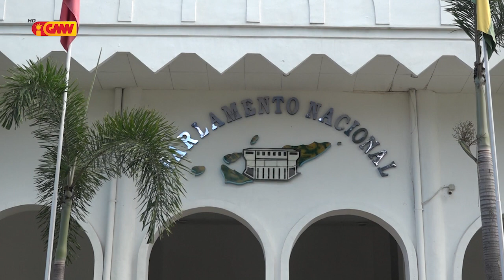Joaquim Dos Santos: Produs Lei labele Viola Direitu hodi garantia konstituisionais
Joaquim Dos Santos: Produs Lei labele Viola Direitu hodi garantia konstituisionais ne’ebé  Preserva liberdade Espresaun